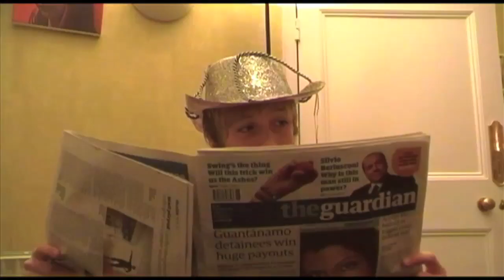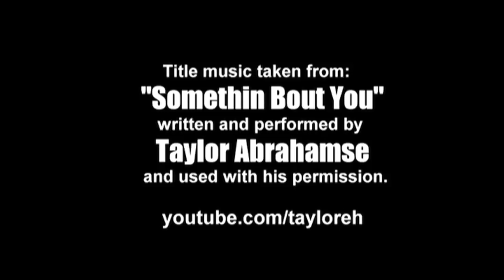ACB Superpowers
Three guys, three egos.

ACB theme "Somethin Bout You"
written and performed by